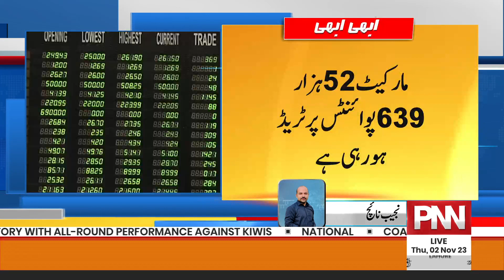New Record In Pakistan Stock Market | Stock Market Increase | Pakistan Stock Exchange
معیشت کو ایک اور دھچکا! نیا ریکارڈ بن گیا